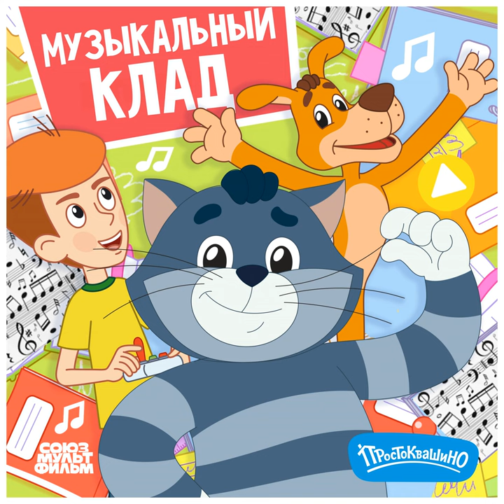Простоквашинская лирическая (Песня мамы)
Простоквашинская лирическая (Песня мамы) · Юлия Меньшова

Музыкальный клад